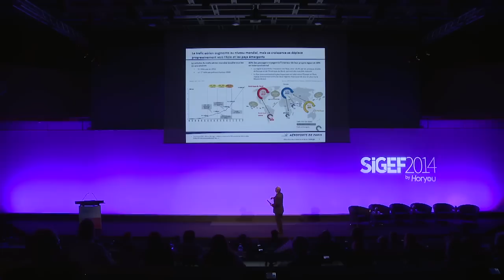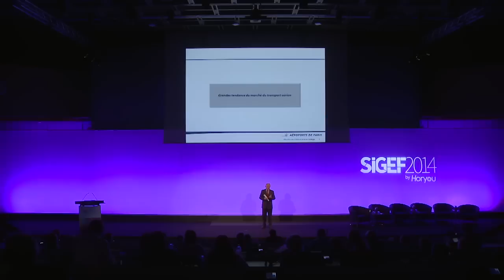Didier Hamon "Airports: the Physical Internet Network" - Plenary Session: Cities of the Future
Graduate from the Paris Institute of Political Studies (Sciences Po) and Wharton, completed master’s studies in law, and studied at the École Nationale de la Magistrature. Hamon was deputy state prosecutor of two French departments, first Val-d’Oise and then Hauts-de-Seine; Secretary General of the École Nationale Supérieure de Création Industrielle; and Programme Director for the Bicentennial of the French Revolution. He was also senior lecturer at Sciences Po for eight years and an associate lecturer at the University of Versailles. Hamon was Chief of Staff and adviser for two ministers—Jack Lang and, later, Jean-Louis Bianco—over a period of five years. Hamon joined Aéroports de Paris in 1993 as Communications Director, thus becoming the company spokesman. In 2003 he was appointed Environment and Sustainable Development Director. Since May 2013, he has held the position of Secretary General of Aéroports de Paris. Hamon is an Officer of the Legion of Honour.